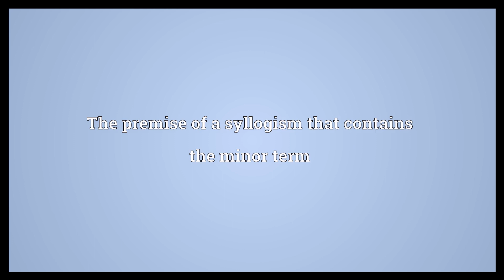Subsumption Meaning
Video shows what subsumption means. the act of subsuming, or something subsumed. The premise of a syllogism that contains the minor term.  Subsumption Meaning. How to pronounce, definition audio dictionary. How to say subsumption. Powered by MaryTTS, Wiktionary